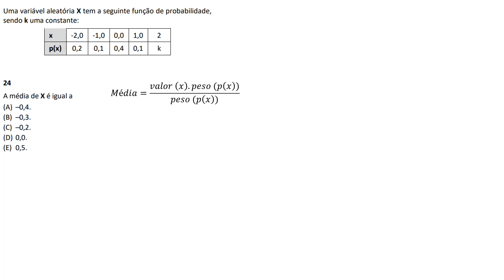FGV 2022 - SEFAZ AM - Técnico de Arrecadação Q.24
Uma variável aleatória X tem a seguinte função de probabilidade, sendo k uma constante:
A média de X é igual a
(A) –0,4.
(B) –0,3.
(D) 0,0.
(E) 0,5.